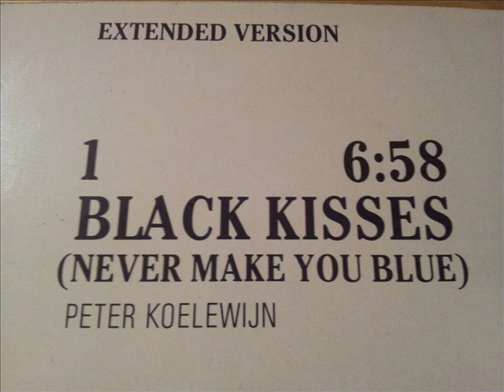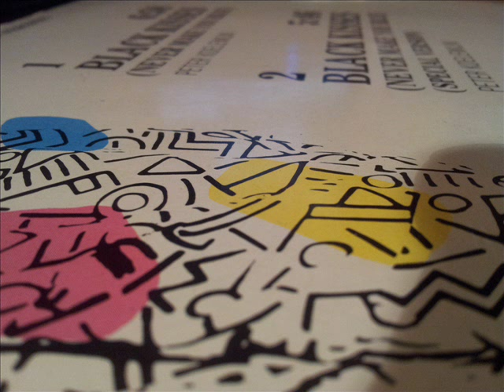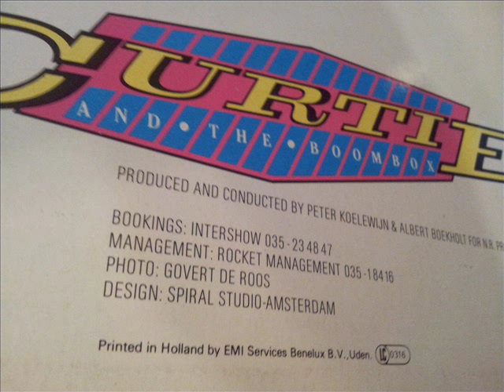Curtie and the Boombox - Black kisses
Produced by our own Dutch rocker Peter Koelewijn in 1985.
Famous from the hit "kom van dat dak af" (free translated: get off the roof you idiot)
Nice detail: album picture was taken by Govert de Roos.
I think the only hit from Curtie and the Boombox.